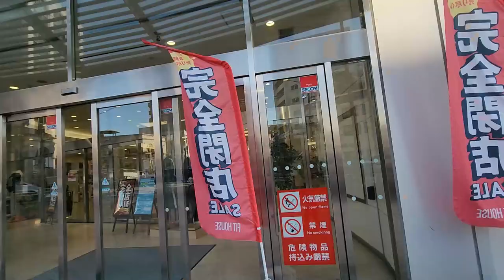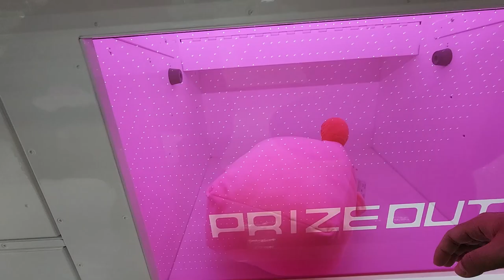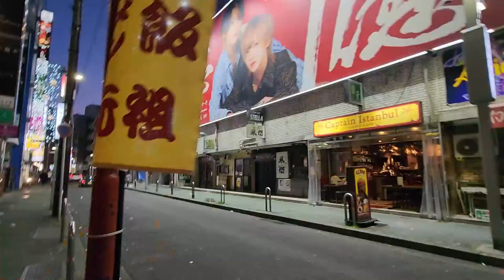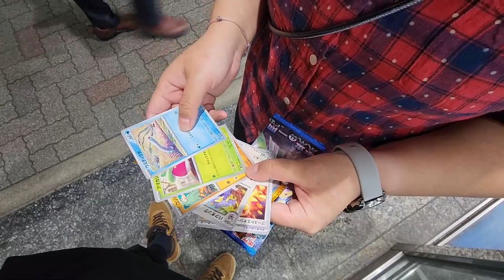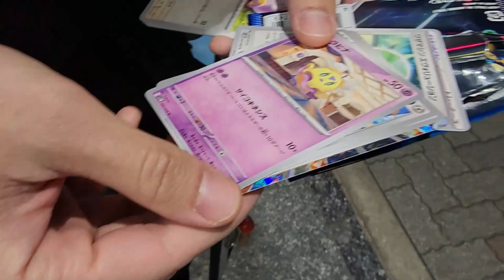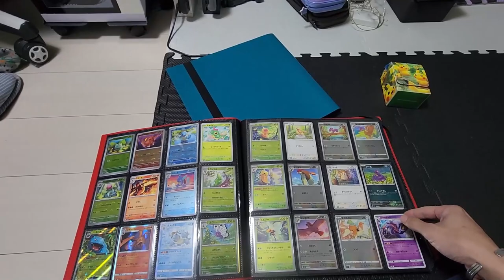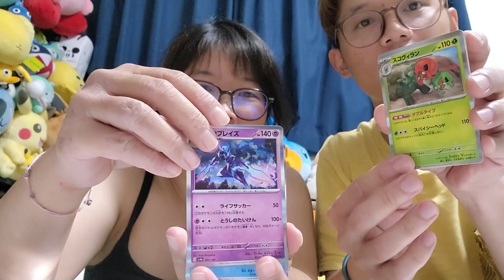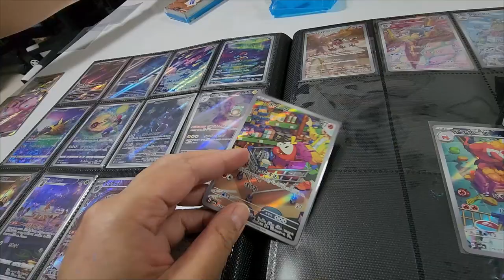*Giga crane game stadium, Nagoya Christmas market & new TCG cards* | Gaijin Vlog [Vlogmas] (#9)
Pope was feeling better so we went out and had some fun

|||FOLLOW US|||